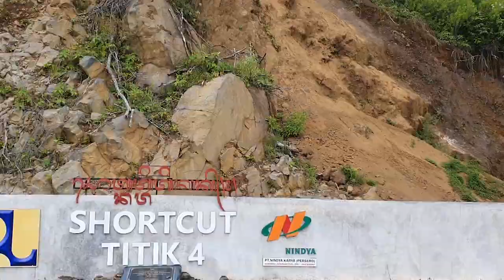Sekitar Shortcut Bapak I Made Rangun Bertani Sayur dan Beternak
Dimana pun berada, Bertani adalah usaha yang tidak lepas dari kehidupan masyarakat Indonesia umumnya karena kita Negara Agraris. Khusus di Bali kali ini adalah sosok I Made Rangun mencirikan hal itu bahwa kehidupan masyarakat Indonesia adalah Bertani. Usaha yang dilakukan untuk hidup adalah dengan memanfaatkan lahan yang ada dengan bertani dalam hal ini bertani sayur.